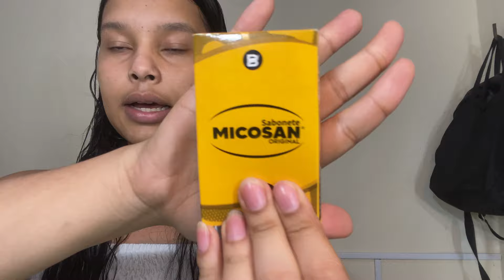DIA DE AUTO CUIDADOS + COMPRINHAS + PROVADOR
Oii Amigas, tudo bem? Desculpe o sumiço.
Estou um pouco corrida com a reta final da faculdade .
Próxima semana voltarei com tudo💗✨

* se você gosta de videos assim, deixa aqui nos comentários, bjsss!
•Somos 4mil e 700amigas, GRATIDÃO.🙏🏼🫶🏽